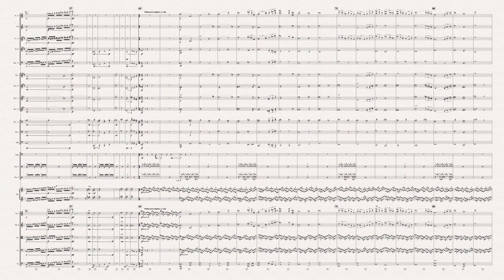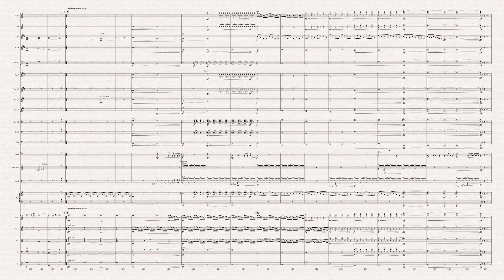Spiderman Main Tittle - Danny Elfman (Full Score)